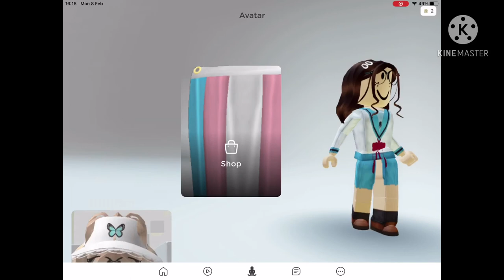Creating Haruhi Suzumiya On Roblox